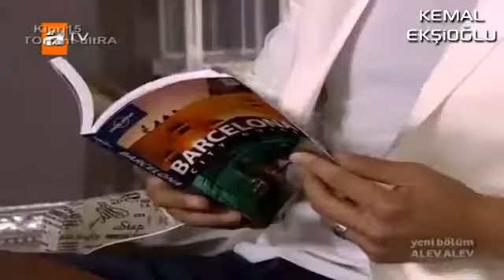Montaj ile Dünya Turu Atmak360p H 264 AAC